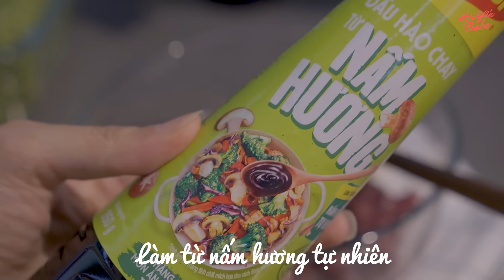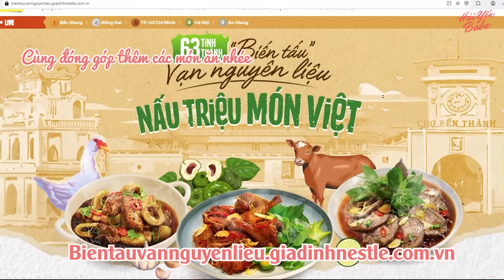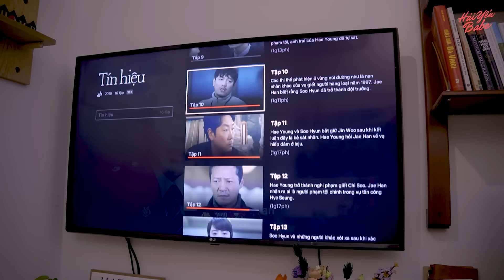Nghỉ lễ 2/9 - Team ở nhà bảo vệ Thủ đô 🥰🥰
Xin chào mọi người, mình đã quay trở lại sau một khoảng thời gian dài rồi đây ☺️☺️☺️. Lâu rồi không update cuộc sống hằng ngày, cùng mình xem lại một ngày nghỉ lễ của hai vợ chồng mình nhé!!!🇻🇳🥰

Chúc mọi người có một buổi tối vui vẻ và ấm áp ☕️✨

- Ghé qua FB & Instagram chúng mình để tương tác với nhau nhiều hơn: